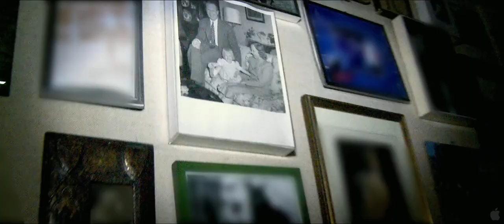The East Trailer (2013) HD 1080p